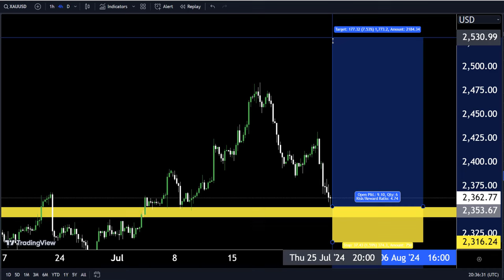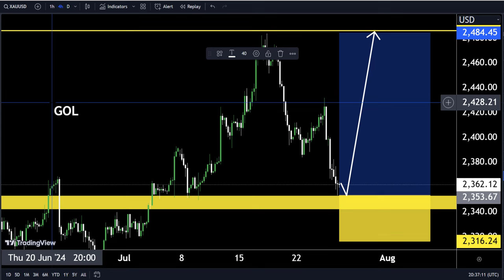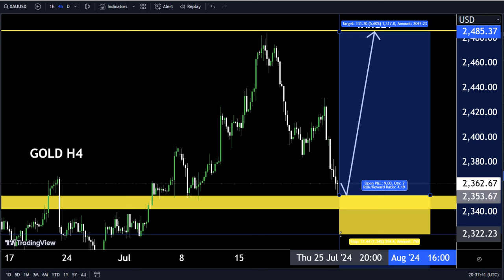GOLD Technical analysis for Short term, Technically gold going to up